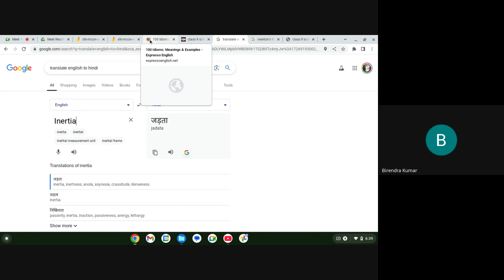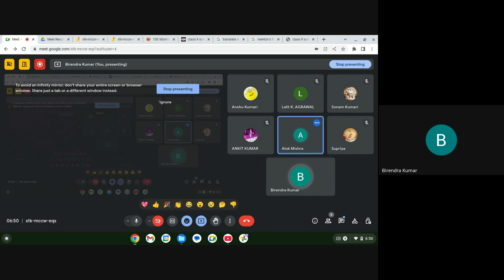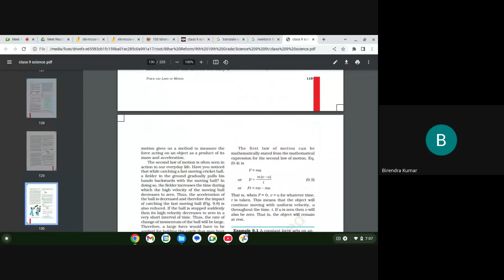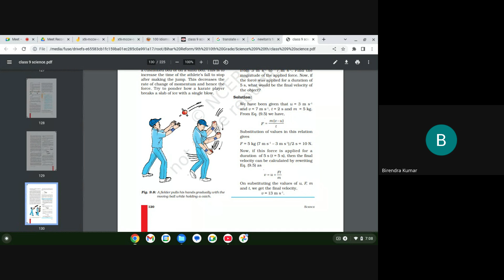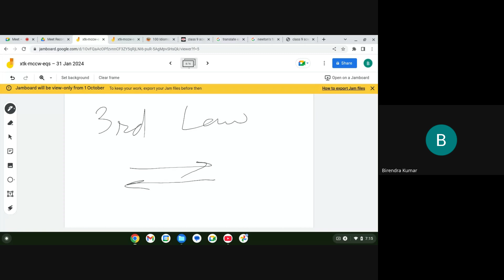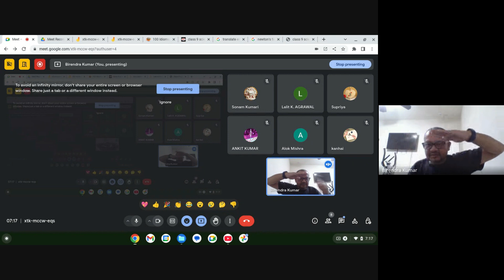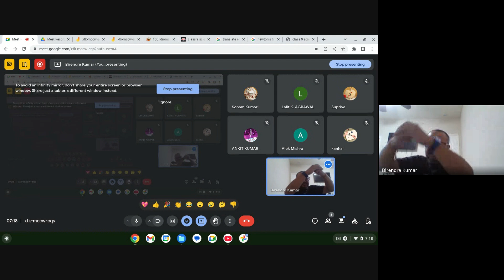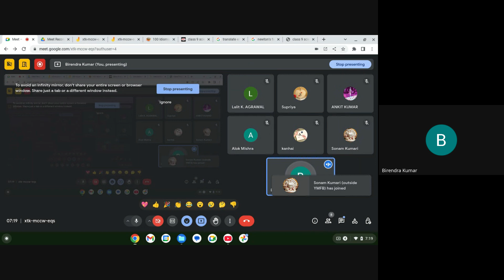ENGG FOUNDATION - Science 9th Grade || Chapter 8 || Force and Laws of Motion || Part 2